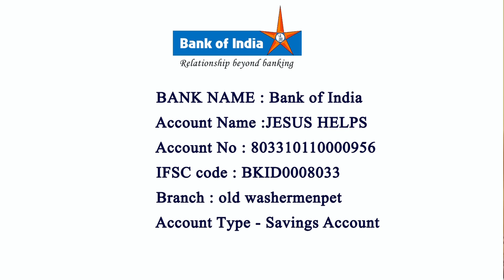🔴Tuesday Tamil Mass | By Rev. Fr. Martin | St Paul's Church Tiruvottiyur | Daily Mass 31st Aug 2021